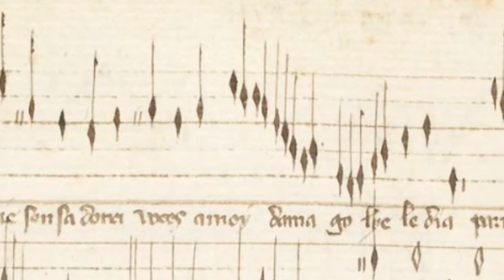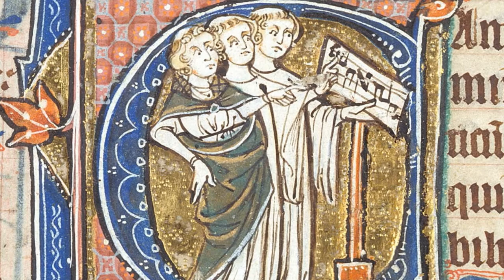[New Rendition] Borlet: Ma tre dol rosignol (c.1390)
Ma tre dol rosignol (Ma tres doulz roussignol)

  0:06  Original virelai (3 countertenors, psaltery, medieval lute, harp)
  2:08  Instrumental arrangement (2 recorders, psaltery, vielle)

This medieval virelai from a tiny collection of French and Italian Ars Subtilior masterpieces was created by the little known composer Borlet (the probable alias of Trebor, i.e. Robert in reverse, who wrote a parody virelai "He tres doulz roussignol" with a similar title, theme and structure). "Ma tre dol rosignol" has two virtuosic, polyrhythmic countertenor voices superimposed over a cantus firmus by a tenor that repeats the same short verse 6 times over. Many of the French words in the text underlay are likely misspellings (or approximated phonetic transcriptions) by a Italian copyist who produced the final manuscripts in the late 14th and early 15th Centuries. For example, "tredol" was probably "tres doulz" in Late Middle French. In this recording, I tried to restore some of the original French words from that period. The upper two voices intone the bird calls of a nightingale ("oci, oci, oci") which was a familiar mascot in medieval song and legend.

In the latest rendition, all three vocal parts were created using the MAIKA Spanish language voice bank and the Vocaloid 4 encoding software. The instrumental parts were generated with MusicStudio2 on the iPhone. The original MIDI file was created by Mr. Nakamura on the Japanese site maucamedus.net. I added the words mostly using the text underlay scheme as recommended by Professor Willi Apel. I also created a more legato effect, rebalanced the voices and changed the instrument choices that double the voices. I did not silence the final consonants of words like "volant" because at that time, speakers of Middle French probably still enunciated "s" "r" or "t" at the ends of words.

Text and translation:

Tenor 1:

Ma tredol rosignol joly (my very sweet, pretty nightingale)
Que dyt, oci, oci, oci, (who sings osi, osi, osi)
Gie vous en preie, (I pray you)
Soies adouci, (be soft)
Venes a moy, dama jolye. (come to me, pretty lady)
La dia par mon fe fye
Si le oci oci oci oci oci oci ocie
Da mon cuer puret yre da m'amie.

Aluete che va volant (Lark, that goes flying)
Sy trops alte, sy clere cantant (so high, and singing so clearly)
Dolse ciançon: (a sweet song)
Liry, liry, liry, liry, liry, liry, liry, (liri, liri ...)
Tu va volant, (you go flying)
A ma dame gy mi erant. (to my lady I ask you)
A ley va da par moy disant (to her go tell her from me)
Dolsa ciançon: (in sweet song)
Che mon cuer va saltant. (that my heart goes dancing)

Tenor 2:

Aluette cryante appres li rysignol (the lark cries for the nightingale)
Oci oci oci, (osi, osi, osi)
Che vos en preye (I pray you)
Por far un bon acor (to do a good deed)
Eintre moy e ma dame jolie. (embrace me my pretty lady)
E si lui prie (and so he begs)
Da par le rosignol (through the nightingale)
Ch'e'a da moy merce merce, (that ... from me mercy...)
Per Dy, merce merce merce merce, (by god mercy, mercy...)
G'il fara par ma fe, (I by my faith)
Ma dame mye (my lady)

Ma tredol rosignoly joly, (my very sweet, pretty nightingale)
E dicant (and saying)
Tantiny tantiny tantiny tan (tantiny, tantiny...)
Liry, liry, liry, liry, liry, (liri, liri...)
Venis a moy a parlier (come to me to speak)

Tenor 3:

Rosignolin del bos jolin, (pretty nightingale of the woods)
Dones al vilain le mal maytin (Give to the villain a bad morning)
E poy le mort. (and bring death)

Description of photos:

1. Lady with harp, Giovanino Grassi, c1390
2. "Ma Tredol Rossignol" first line, Borlet, Codex Reina (Paris, Bibl. Nat., Nouv. Acq. Fr., 6771), c1400
3. King David playing psaltery, Lorenzo Monaco (aka Piero di Giovanni), c1408
4. Monks singing from a manuscript, MS Stowe, Brit.Library, c1325
5. Angel playing medieval lute, detail from "Madonna del belvedere," Ottaviano Nelli, 1417
6. Angel playing recorder, detail from "Virgin and Child", Pere Serra, Museu Nacional d Art de Catalunya,  c1385
7. Angel playing vielle, detail from "Madonna del belvedere," Ottaviano Nelli, 1417
8. "Ma Tredol Rossignol" first line, Borlet, Codex Reina (Paris, Bibl. Nat., Nouv. Acq. Fr., 6771), c1400
9. A nightingale, uploaded to Pixabay by Juergen57BS